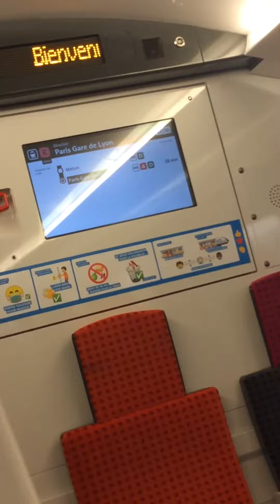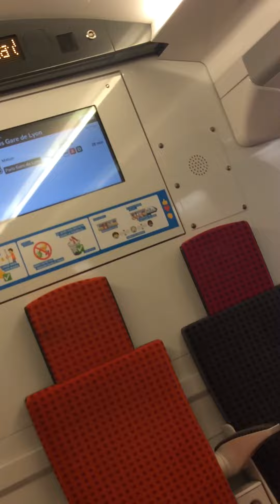ASMR [ FR ] Train 2024